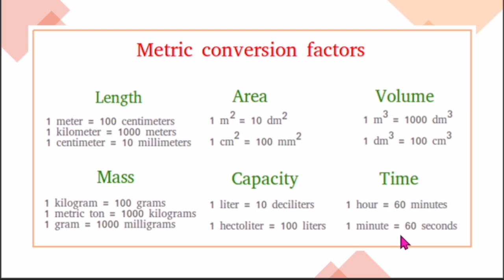G7-CONVERSION OF UNITS | Learning Task 2 Weeks 1-2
A. Convert to the indicated unit of measure

Published by: Department of Education Region IV-A CALABARZON
Regional Director: Wilfredo E. Cabral
Assitant Regional Director: Ruth L. Fuentes